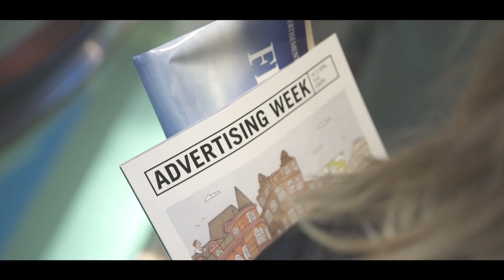AWEurope 2016 - Monday (Daytime)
Scenes from Advertising Week Europe 2016 daytime activities and panels. From Picturehouse Central, London, England - 18 April 2016.